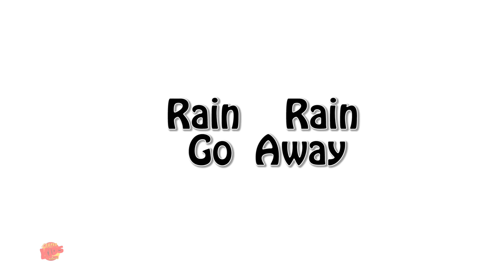Uno dos hebilla mi zapatoy más canciones de números para niños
Uno dos hebilla mi zapatoy educativa para niños, este video seguramente te hará sonreír. Asi que siéntate y disfruta